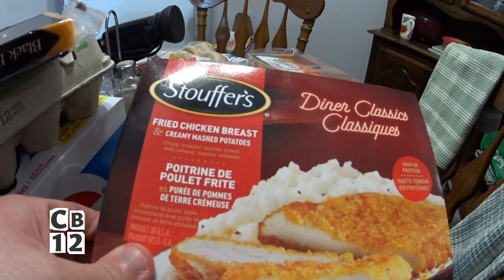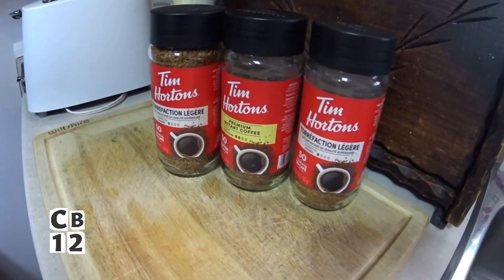📷My Comeback Vlog | Getting Groceries | Making a coffee & Snack | A quick Talk | Dinner📷-Vlog #244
• My Pokemon Go Code: 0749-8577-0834

 {March 25th 2020-April 3rd 2020}